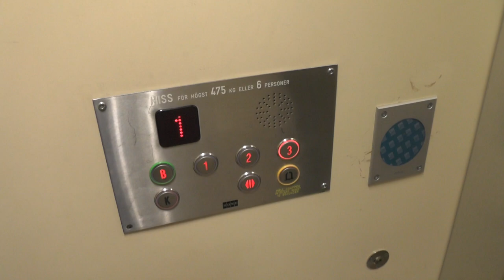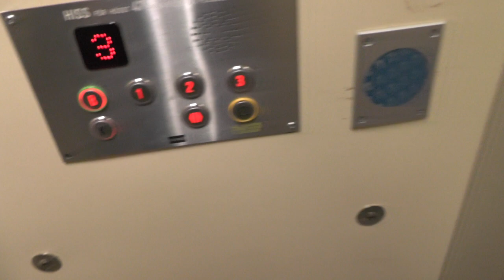Weird cab! DEVE (MB: KONE) Hydraulic Elevator @ Lustigkullavägen 1, Stockholm, Sweden!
ELEVATOR INFORMATION!

Manufacturer/Tillverkare: DEVE
Model/Modell: TKID
Latest modernization year/Senast moderniserat år:
Capacity/Maxvikt: 475Kg - 6 Persons
Floors/Antal våningar: 5 = (K) B 1 2 3

Location/Adress: Lustigkullavägen 1, 117 66 Stockholm (Gröndal) SWEDEN!
Camera/Kamera: Panasonic HC V720!